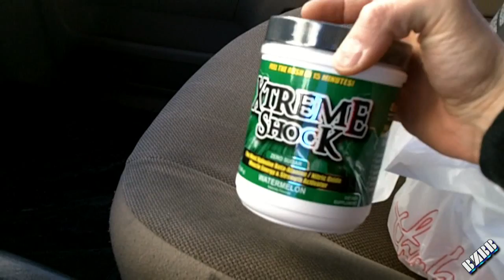Trip To The Candy (Supplement) Store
Come along with me to the supplement store. Wee

I have the world wide commercial distribution rights to this video.
The music is my original composition created using production software. The voice in the music is my own altered by pitch correction software. The actor in the video is myself. I created the graphics using video editing software. The exercise routine was developed based upon my own experience.